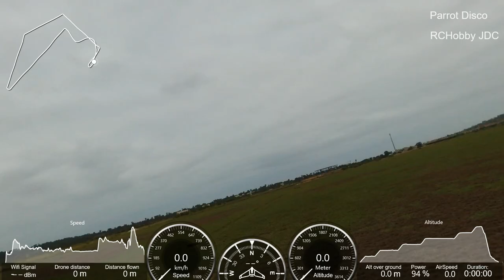Parrot Disco Flight Plan emergency landing, battery power droped... Luanda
ParrotDiscoJ2RC - Parrot Disco landing emergency in a Flight Plan, battery power droped in seconds... at 300 m of altitude!!! Almost lost my Parrot Disco...

The flight was in conditions of very strong sea wind and natural daylight! Flight in Luanda, Angola!

Parrot Disco landing emergency in a Flight Plan, battery power droped in seconds... Luanda 2019 - Disco_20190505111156+0100

With Parrot Flight Flight Plan, you can prepare your flight plan in advance: define its trajectory, points of interest and actions to perform in the area to be filmed. Once configured, the Parrot Disco sets out to execute your project with unparalleled precision, without any further intervention on your part. Thanks to your Parrot Disco’s automated action, take aerial shots with irreproachable sharpness and fluidity:

Step 1: Place your waypoints on the map,
Step 2: Set the altitude of your drone along the defined trajectory,
Step 3: Create and customize your scenarios with “timeline” view.

FlightPlan (in-app purchase)... Prepare pre-programmed autonomous flights from your smartphone or tablet using FlightPlan (in-app purchase). Create customized routes for your drone easily by selecting GPS waypoints on your screen. Hit take-off and watch your drone do the rest!

Topics:

- Parrot Disco Speed Test
- Parrot Disco Flight Plan Test
- Parrot Disco Landing Test
- Parrot Disco Range Test

Playlist: Parrot Disco Flight Plan test by j2rc-kits.com